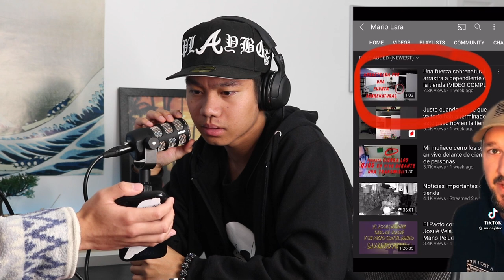SQUID GAME THEORIES, BANSHINSABA URBAN LEGEND, PARANORMAL ACTIVITY STORY - JUMPERS JUMP EP. 46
Jump in with Carlos Juico and Gavin Ruta on Episode 46 of JUMPERS JUMP. This episode we discuss all the Squid Game theories, the Banshinsaba urban legend, paranormal activity story at the park, sacred tattoos, biggest scams in the world & many more.